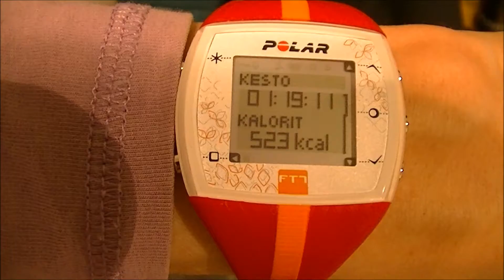Weekend exercise and horses